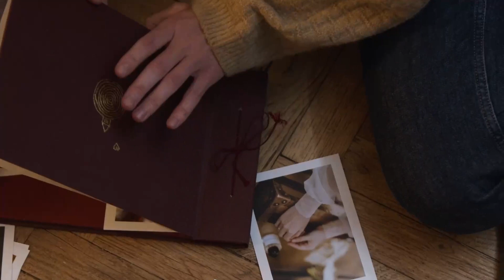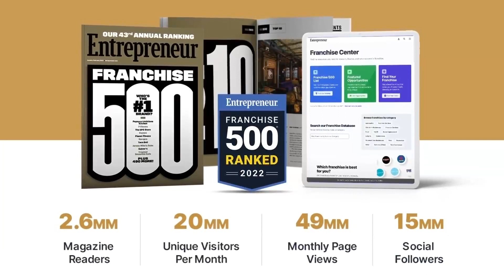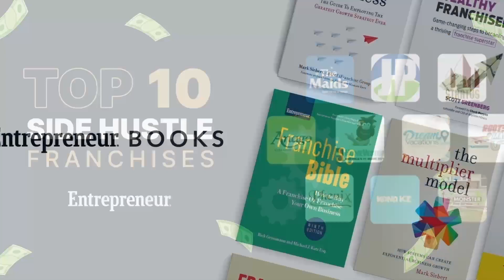Franchising 101 - In Their Words - Episode 191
Hear directly from FranCoach clients in our “In Their Words” segment. In this episode, new franchise owner, Ben Floyd, shares what led him to consider franchise ownership, how he navigated the discovery and selection process with FranCoach, his advice for others considering franchising, and what franchise he ultimately chose and why.

INTERESTED IN FRANCHISE OWNERSHIP?
FranCoach is connected with over 500 franchises and we walk you through the process of finding the perfect franchise for you. Our services are always free and we commit ourselves to helping you find your better tomorrow.

If you enjoy the podcast, would you please consider leaving a short review on Apple Podcasts/iTunes? It takes less than 60 seconds and it really makes a difference in getting our message out to more people who can use it.